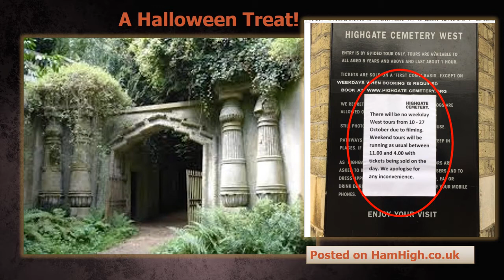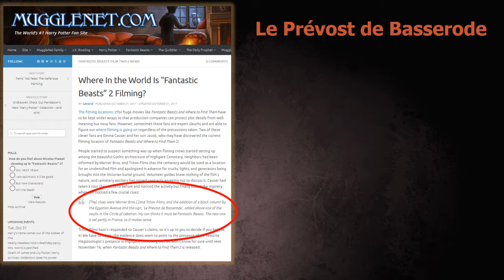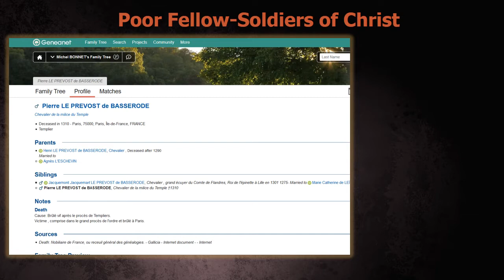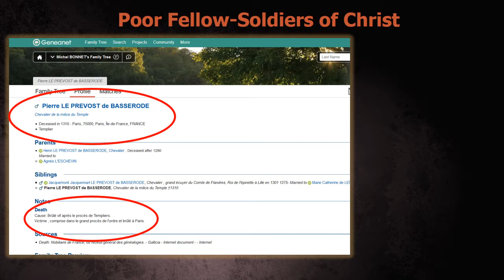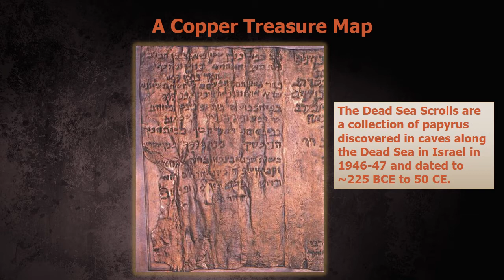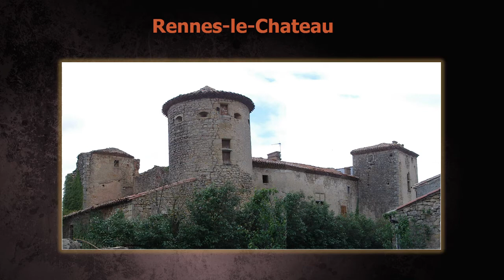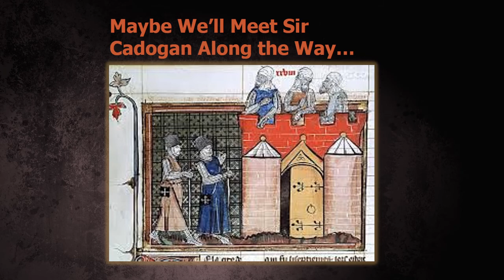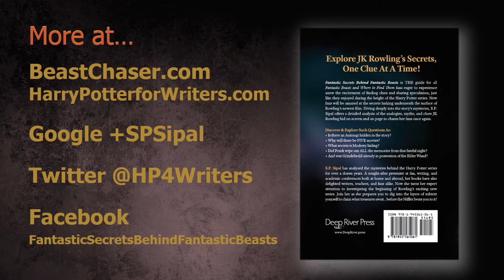What Secret Might Be Buried in Highgate Cemetery in Fantastic Beasts 2?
Fantastic Beasts 2 has been filming in Highgate Cemetery in London, and one of this vlog's followers and I have theories as to what this scene might be that includes Nicolas Flamel, the Philosopher's Stone, the Knight's Templar, and buried treasure. Join us as we uncover links to a Muggle Order of the Phoenix and an historic Knight Templar who shares the name Le Prevost de Basserode, which was posted above one of the crypts in the Fantastic Beast 2 filming.

THANK YOU TO LEAH FLESHER FOR PROVIDING THE FRENCH TRANSLATION FOR THE GENEALOGY SITE!

VIDEO SERIES BASED ON THEORIES FROM THE BOOK:
Fantastic Secrets Behind Fantastic Beasts

PART OF TRANSCRIPT:
(skipping intro...)
Ten days ago, one of this vlog’s followers, who goes by EmeraldPotter on the Harry Potter Forums, contacted me that he’d noticed Fantastic Beasts was filming in the historic Highgate Cemetery in London for several weeks. Emerald noted that this is “an extensive shoot which would seem likely for an important film section.” Also, since they are filming in the evening, he believes that this could be a night scene, particularly spooky, and thus may be at the climax of the film.

Emerald had a wonderful theory to share about why they were filming in this location. Unfortunately, because of a conflict with my schedule, I was not able to bring his theory to you sooner.  Now that the news has hit open fandom, however, Emerald and I have a few more thoughts to add to his original theory.

Emerald thinks that Highgate was chosen because the section that they are filming in is famous for its architecture. The Egyptian Avenue and the Circle of Lebanon have what are called catacombs, even though they are technically above ground. Emerald believes this ties with the Nicolas Flamel storyline and may be used to represent the catacombs of Paris. He believes that due to his great age, Flamel may be faking his death as needed, and then hiding his Philosopher’s Stone in a crypt. Perhaps, he thinks, this is where Dumbledore got the idea years later to have his Elder Wand buried with him. Furthermore, Emerald believes that Newt and Team, or either Grindelwald and Cronies, may be hunting out this crypt in order to protect or acquire the Philosopher’s Stone.

MAKE YOUR VOICE HEARD:
More to come! Future posts will include hints and clues as to the nature of the Obscurus and what to make of that weird Death Chamber. Please make suggestions for future theories in the comments below.

S.P. Sipal is a participant in the Amazon Services LLC Associates Program, an affiliate advertising program designed to provide a means for sites to earn advertising fees by advertising and linking to Amazon.com.